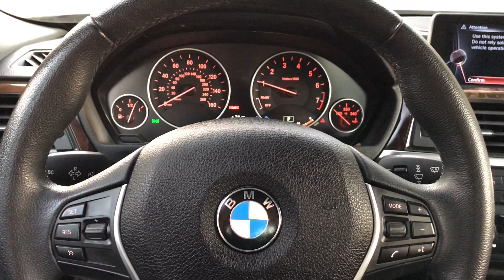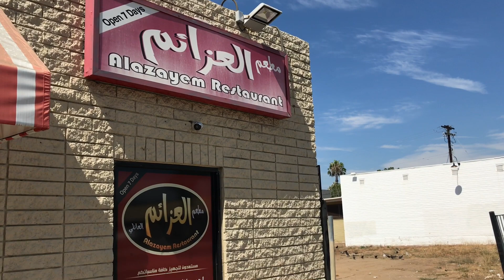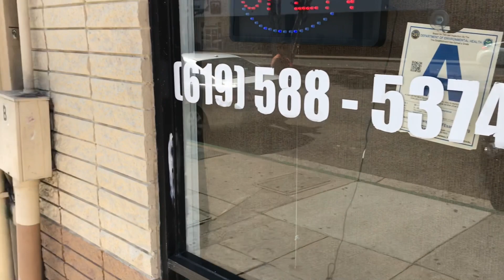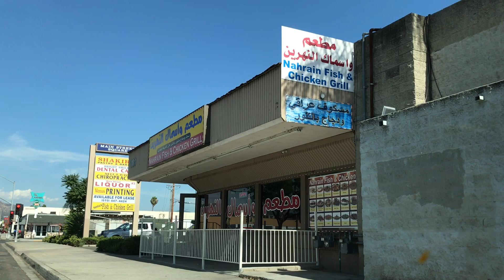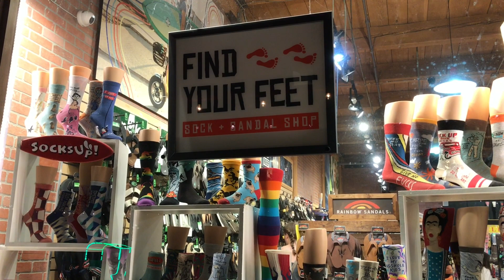البحث عن اطيب كباب عراقي في كاليفورنيا / الحي العراقي في سان دييغو اليوم 1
سفرتنا من لوس انجلوس الى الحي العراقي في الكاهون سان دييغو بولاية كاليفورنيا الامريكية…اول يوم رحنا الى مطعم العزائم واكلنا كباب عراقي ورحنا الى محل حلويات شكيرة المتخصص بالحلويات العراقية وختمنا اليوم بزيارة الى وسط البلد…